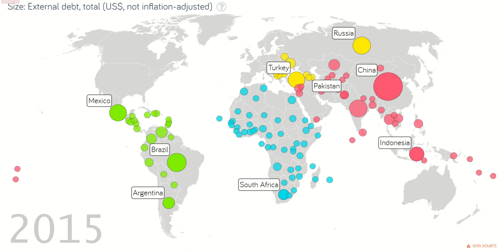پاکستان کے بیرونی قرضوں کا دوسرے ممالک سے موازنہ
Comparining Pakistan's external debt with other countries since 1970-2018